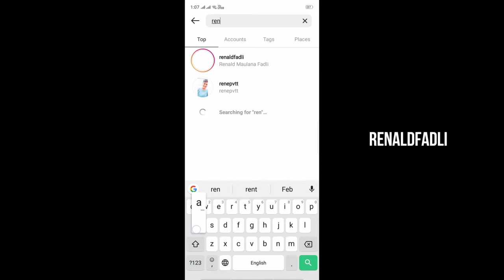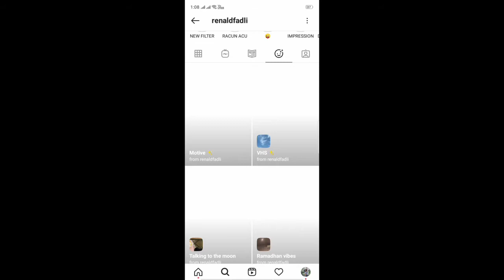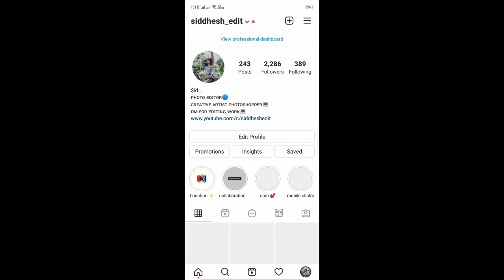Runaway Aurora reel tutorial / trending Instagram reel Runaway Aurora tutorial / new Instagram reel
New trending Instagram reel tutorial...